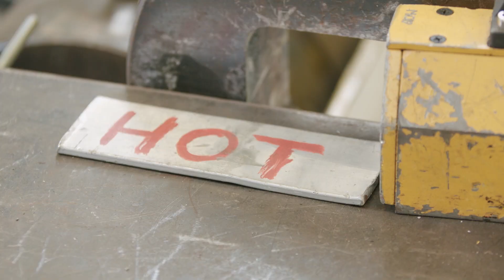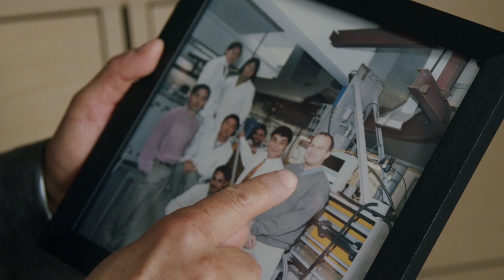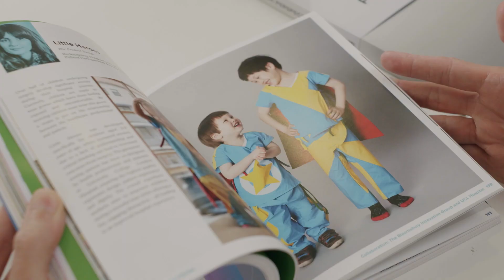Circularity and the End of Metal Extraction | CircularMetal | Material Change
Metal production creates 10% of emissions. We can’t get rid of metals, but we can use them more sustainably.

Discover how CircularMetal  intends to make the UK the first country in the world to realise full metal circulation.